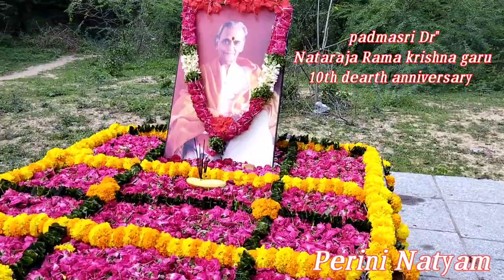Dr.Nataraja Ramakrishna gari 10va Vardhanti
1.M.Sumanth
2.Sk.Rehamathulla
3.M.Kiran